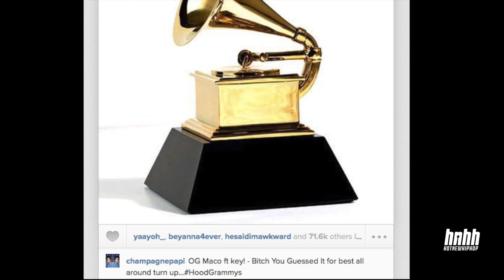New Yorkers React To Drake's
HNHH gets the Word On The Street for Drake's "Hood Grammys."

It's time for another edition of Word On The Street, and what else would we talk about if not Drake's latest Instagram stunt? The rapper shook up the 'gram when he started giving away "Hood Grammys" last Sunday night. But what do the New York streets have to say about these awards? We interviewed a few random strangers to find out.